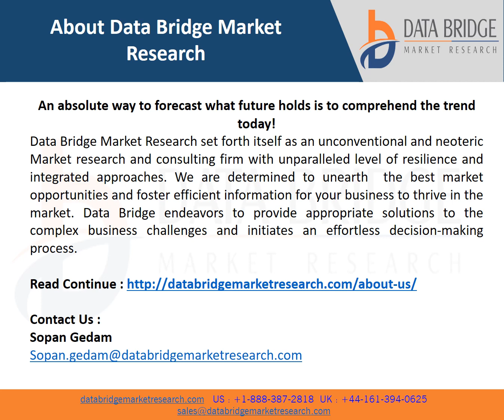Global All-Terrain Vehicle Market to Reach A CAGR of 4.7% By The Year 2028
This all-terrain vehicle market report provides details of new recent developments, trade regulations, import export analysis, production analysis, value chain optimization, market share, impact of domestic and localised market players, analyses opportunities in terms of emerging revenue pockets, changes in market regulations, strategic market growth analysis, market size, category market growths, application niches and dominance, product approvals, product launches, geographic expansions, technological innovations in the market.